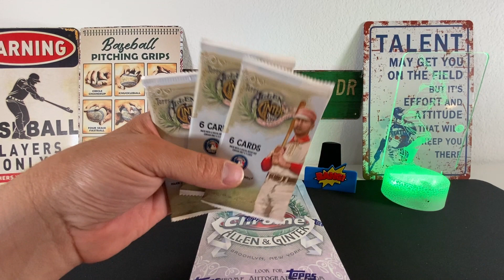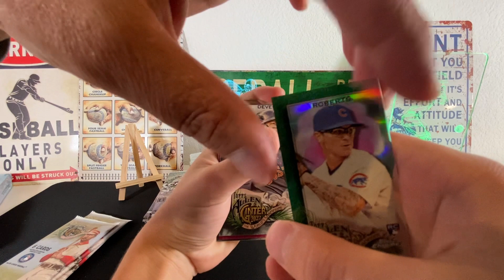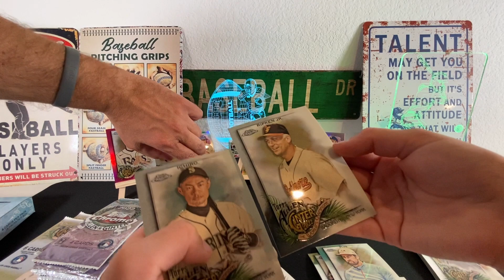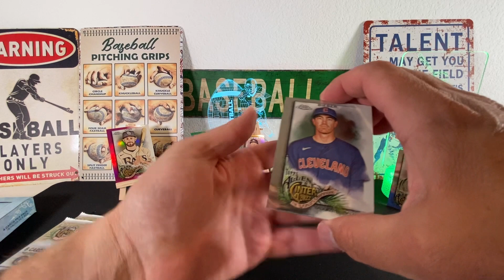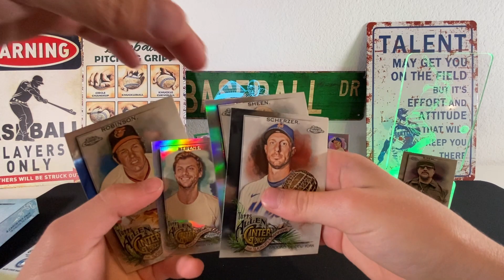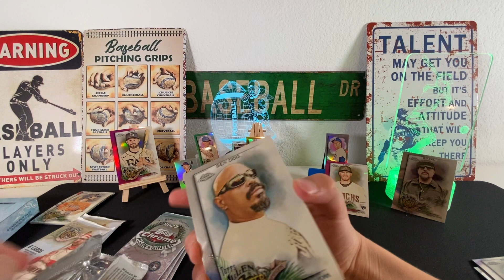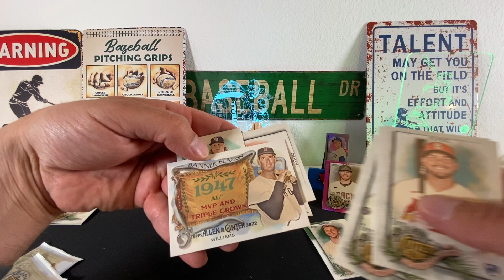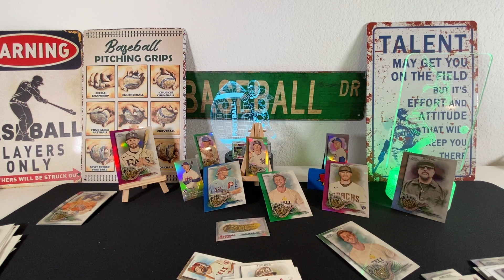ALLEN & GINTER TOPPS CHROME EDITION!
We love ripping the A&G product. This is our 1st time ripping the chrome version!